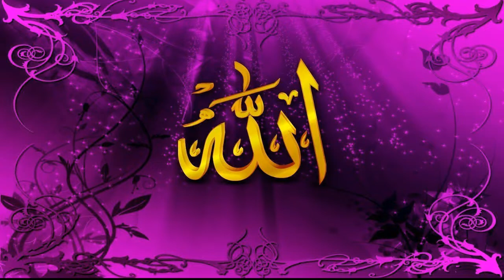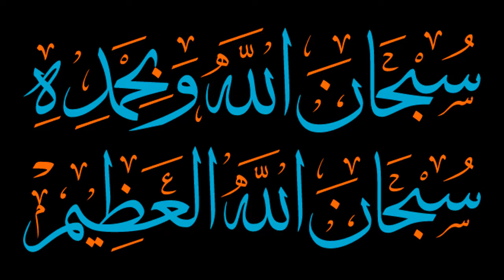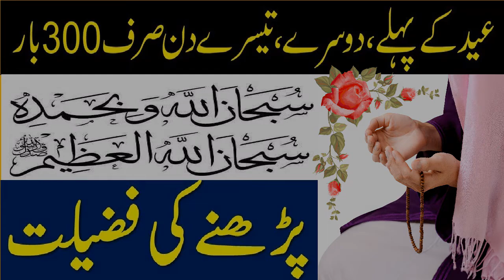Eid k din ka Wazifa//Eid kay din ki Tasbeeh or Dua in Urdu/Hindi | Tasbeeh 300 bar amal kry,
Assalam-o-alikum
Ajj ki is video main hum ap ko batain gay Eid k din ka khaas wazifa | Tasbeeh 300 bar amal kry |eid k din k nawafil | Eid ka anmol tohfa by Muslim Teacher Official,

JazakAllah